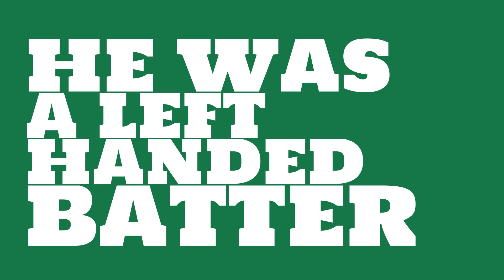How good of a batter was Jack Fournier in 1925?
Watch this video to learn all about Jack Fournier's single season batting average in 1925